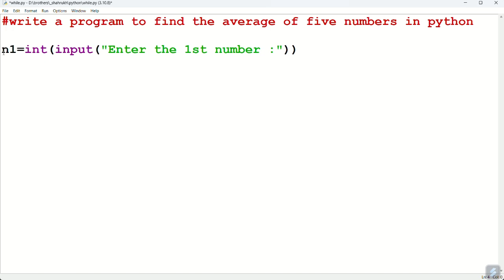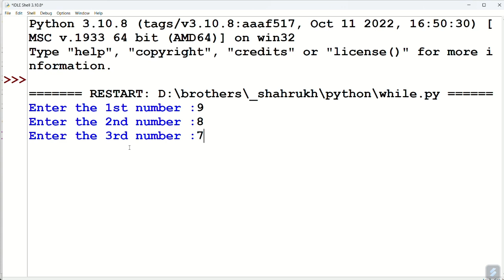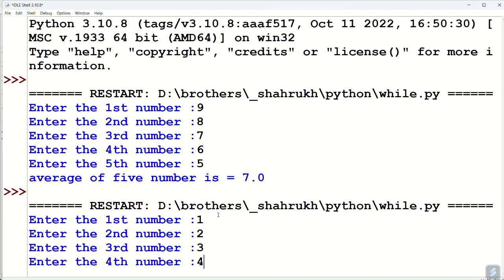write a program to find the average of five numbers in python.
python program to find average of 5 numbers.
find average of numbers python.